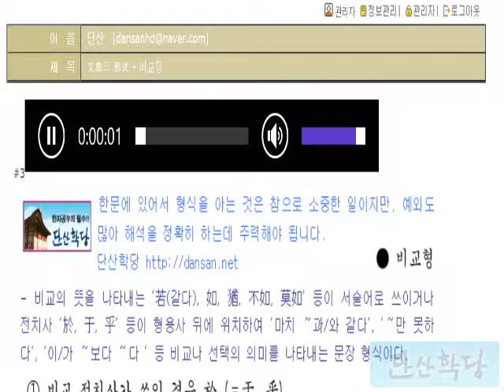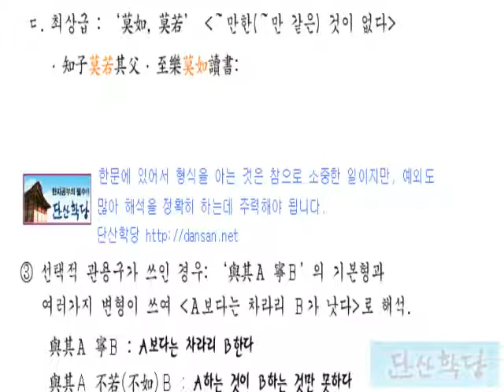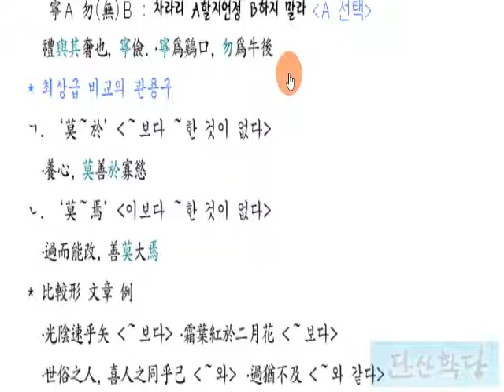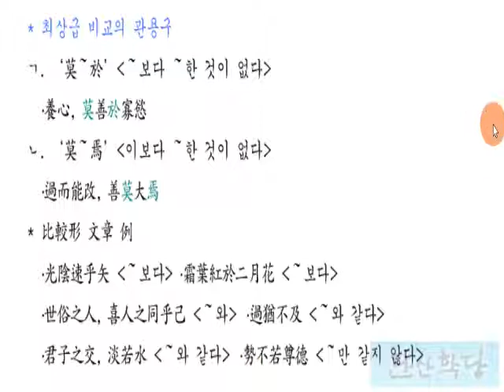한문 문법 : 비교형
한문, 문법, 한문 문법 강의, 한문 문법 설명 文章의 形式 - 비교형